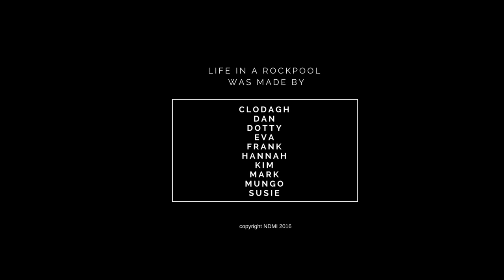Life in a Rockpool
North Devon Moving Image worked with a group of families at Braunton Countryside Centre to research and produce this delightful film all about rockpool creatures.  The families used the resources in the Countryside Centre to identify animals that live in rockpools in north Devon.  They created their rockpool creature puppets and wrote their own scripts.  We then used greenscreen magic and an iPad to create this wonderful film.

This family wildlife film making workshop was part of the Wild Shorts project funded by North Devon Coast AONB, Fullabrook and Tarka Countryside Trust.  Visit the North Devon Moving Image website to find out more about the Wild Shorts film competition

With many thanks to Mary and John Breeds at Braunton Countryside Centre for their support with this event.